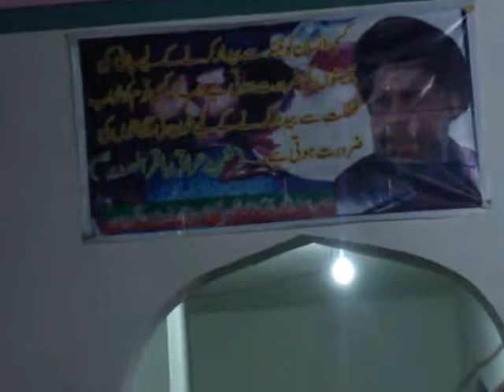Hangu Matam 2014